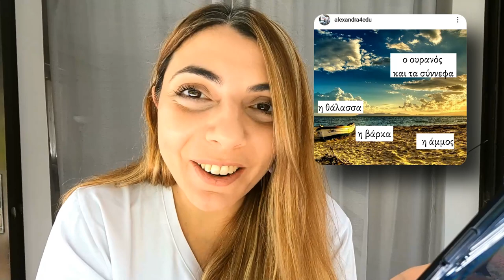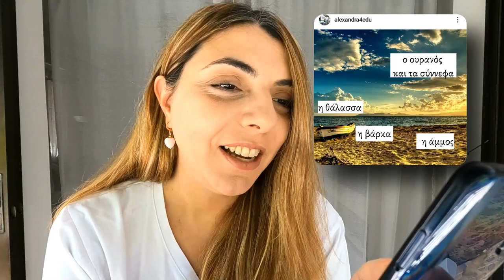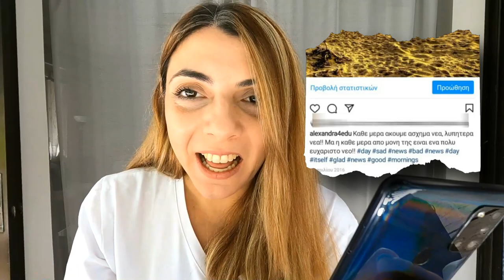Greek for Beginners | We describe the photos on my Personal Instagram account |Do You Speak Greek?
❤️JOIN OUR WEBINARS and learn greek in a community in a very fun and innovative way!

Are you ready to come with me to my personal Instagram account?

Today we 're describing some of the most interesting photos in my Personal instagram account in Greek.

This video is perfect for beginners , because I speak in a slow speed and I use simple and repeated vocabulary.

I would recommend to watch it first without subtitles and then with the greek subtitles.

☕If you enjoy my content, and you want to support me, buy me a Greek coffee:

👉More COURSES:
1. Join my Online Conversational CLUB and go your speaking greek to the next level

2. Private lessons

❤️Get the transcript

Alexandra❤️❤️❤️